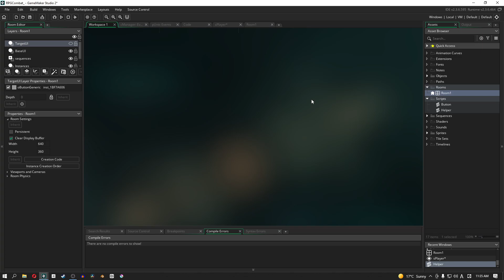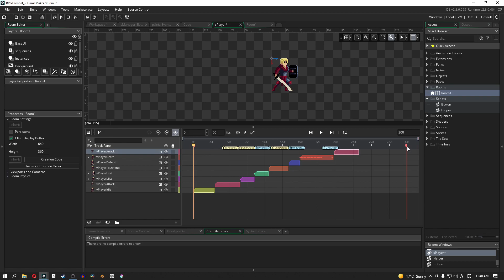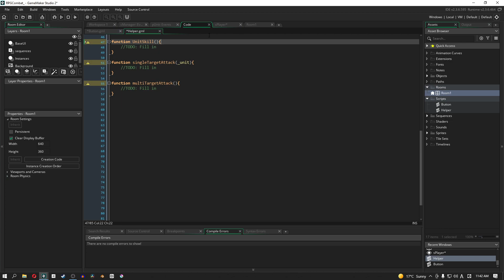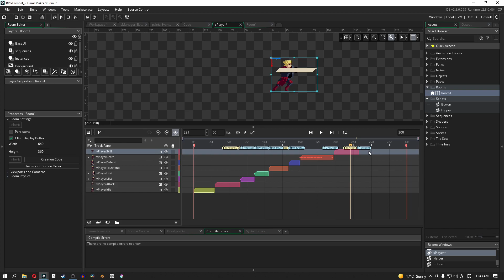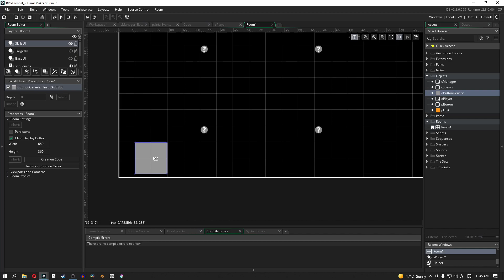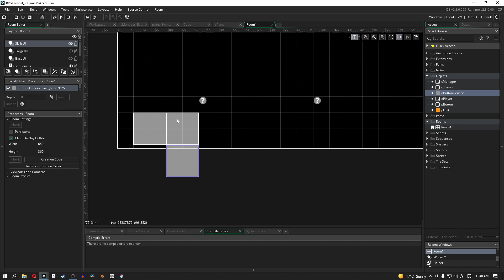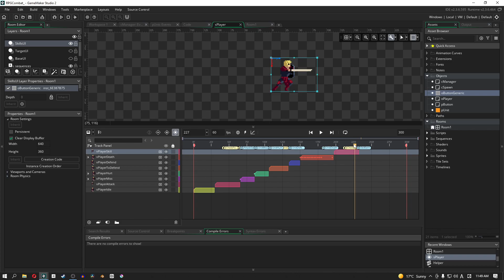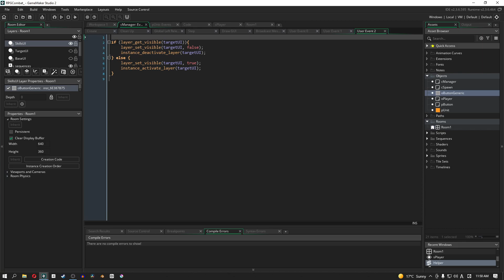[GMS2] Make a Turn-based RPG Combat System in GameMaker Studio 2 (p.34 Skills p2)| FunBox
*I have a new recording space!*
More audio adjustments to make...

Anyway, implementing skills into our rpg combat system will be the most twisty-turny part of it so I'm going to do my best to break it up into smaller, more concentrated sections so that people don't get overwhelmed. Having said that, this part will be quite easy since we're doing mostly visual stuff like adding a UI to our play space.

00:00 Intro
00:44 Helper functions
01:45 Button functions
02:35 Player sequence
04:15 Sequence moments and broadcasts
07:15 Room/New UI layer
09:25 Recap
10:33 Outro